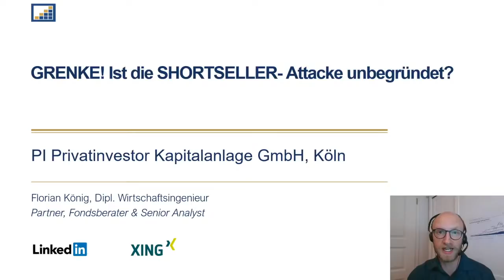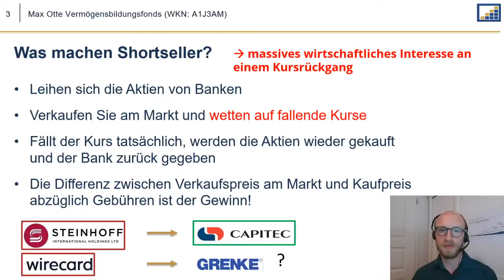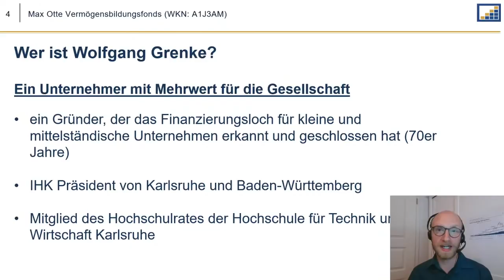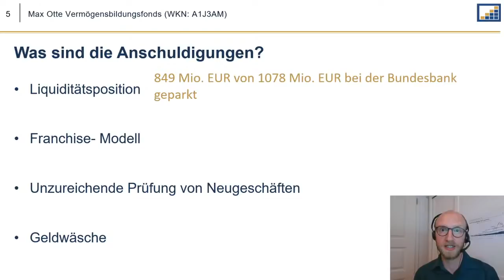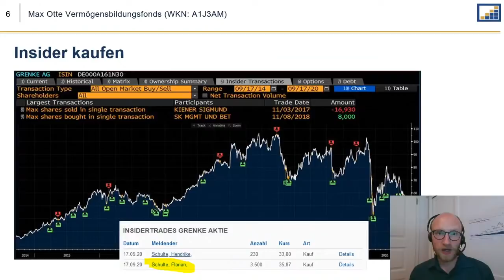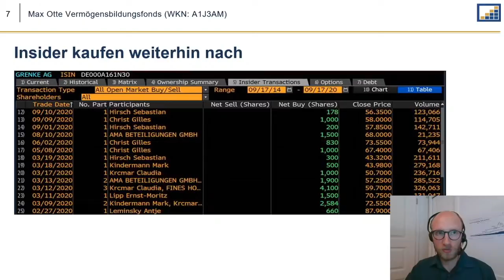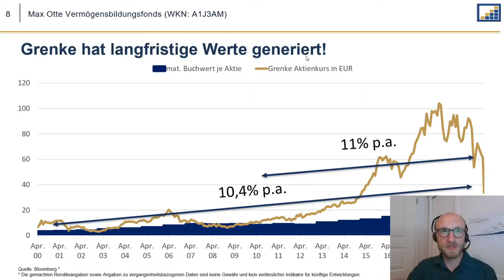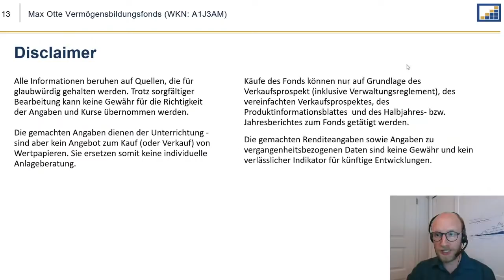GRENKE! Ist die SHORTSELLER- Attacke unbegründet?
Was ist dran an der Shortseller-Attacke gegen das Familienunternehmen Grenke?

Inhalte:
0:00 Intro
0:35 Grenke hat langfristige Werte generiert
2:20 Was machen Shortseller?
5:40 Wer ist Wolfgang Grenke?
7:55 Was sind die Anschuldigungen?
16:50 Insider kaufen
22:00 Antworten zu Grenke

WOLFGANG GRENKE ÄUSSERT SICH ZUM FRANCHISESYSTEM DER GRENKE A

20💥 Neuer GRATIS-Report: Diese Aktien starten nach der Corona-Krise durch